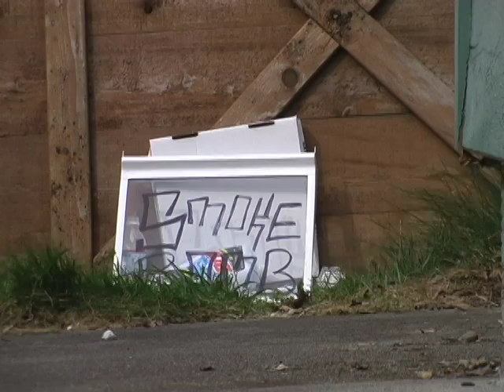Tarek Husevold & Lorn Davies | Snowboarding from the movie Smokebomb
Tarek Husevold & Lorn Davies | Snowboarding from the movie "Smokebomb." Music by Itation Sound.